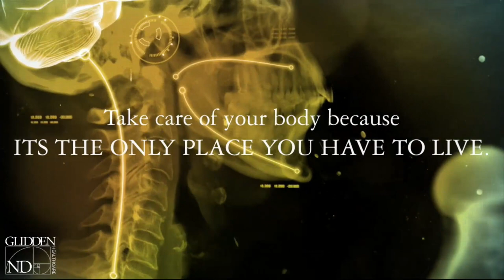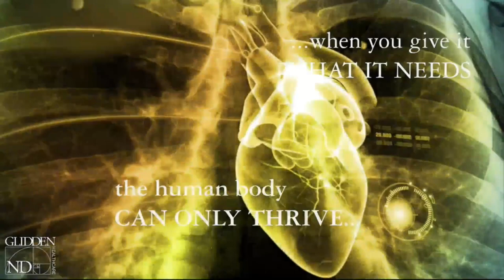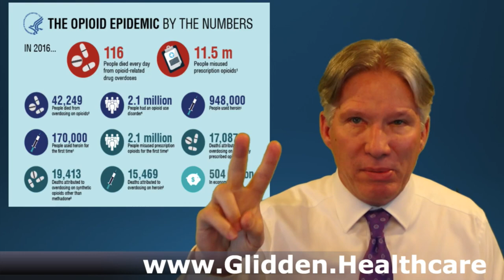Medical Perspective with Dr. Glidden - The Opioid Crisis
More about Dr. Glidden

Take the supplements that Dr. Glidden takes!

EDUCATION
 • 1976 – 1977: Williams College, Williamstown MA
 • 1980: Certified to teach Yoga by the state of California after completing a 6 month intensive Yoga Teacher Training course at Ananda Cooperative Community in Grass Valley, CA
 • 1987: BS Pre Med – University of Massachusetts, Amherst MA
 • 1991: Doctoral Degree in Naturopathic Medicine (ND) – Bastyr University, Seattle WA
 • 1987 – Present: Member of American Association of Naturopathic Physicians
 • 1992 – 2002: Member Massachusetts Society of Naturopathic Physicians
 • 1992 – Present: Private practice of Naturopathic Medicine

HAS BEEN LICENSED TO PRACTICE NATUROPATHIC MEDICINE SINCE 1992

• Over 150 lectures worldwide since 2009
 • Author of "The MD Emperor Has No Clothes
 • Radio host of "The Dr. Glidden Show" 1 hour weekday program on GCNLive.com
 • Regular guest on Radio show "Dead Doctor's Don't Lie" since 2010
 • Television appearances on public TV promoting Naturopathic